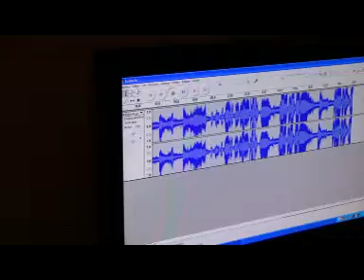CANCAO PRA BROTO SE ESPREGUICAR DE MARIO LAGO POR DIRCINHA BAPTISTA